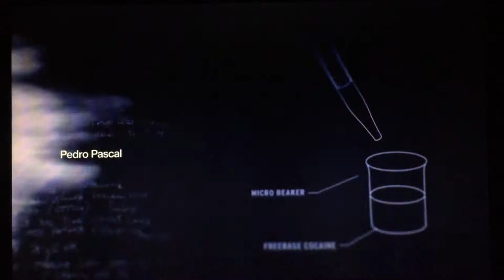Narcos | Opening Credits | HD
Note I don’t own this video

Do not Block it